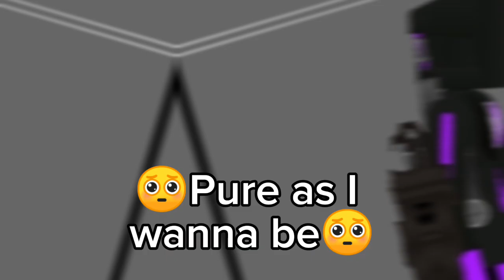idk ft in disciption